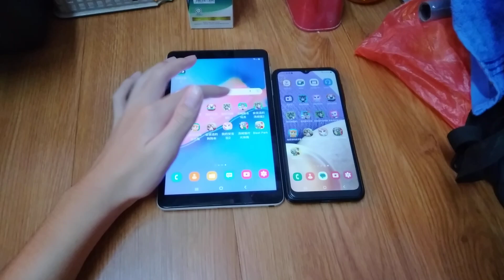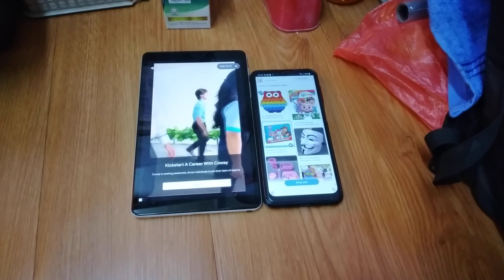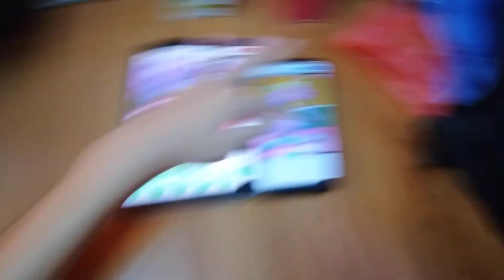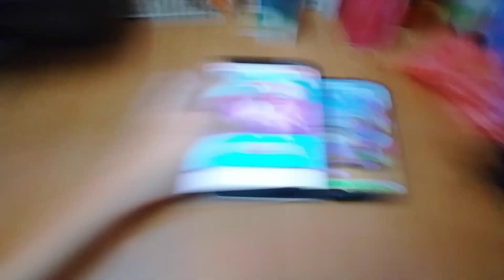My Talking Tom 2 Echo 13176